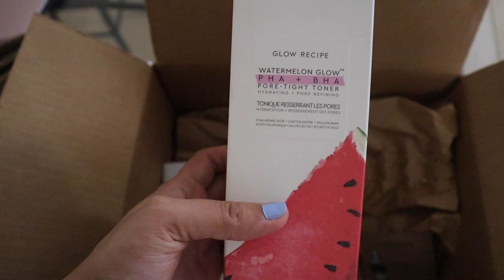A Day in My Life (Realistic Routine) !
Hey my girlies...

I thought of sharing my what i do in my life on a regular day, when i don't have anything productive to do other than eat sleep and repeat.
I am sure all of us have those days and you guys will be able to relate.

Love,
Ritu